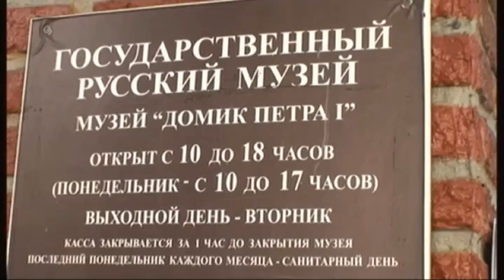Белые ночи в Питере 2011